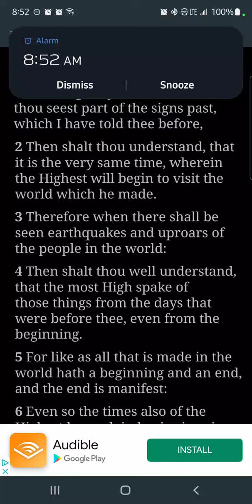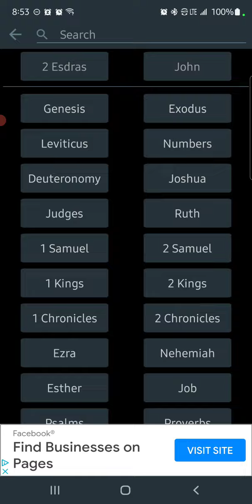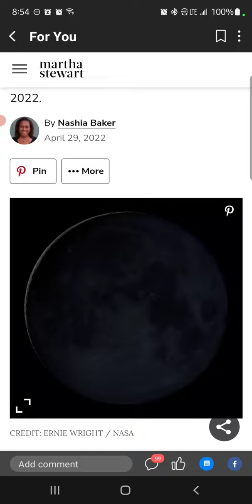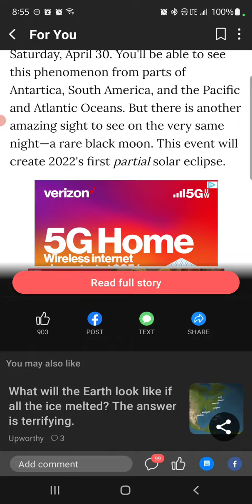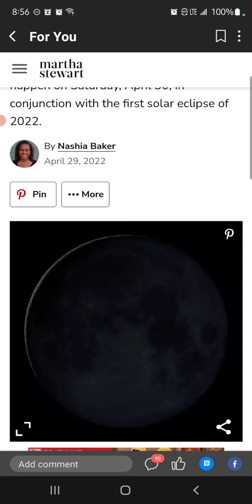Signs In The Heavens (MOON)